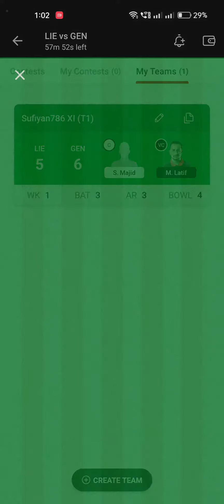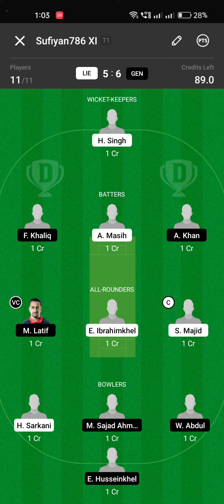LIE vs GEN Dream11 Prediction | lie vs gen Dream11 Cricket Prediction team win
mujhse baat karne ke liye is Telegram channel par join hoiye

search tag -:

dream11 cricket team today

football team dream11 today

dream11 cricket predictions today

dream11 cricket predictions today team

dream11 cricket predictions today match

dream11 cricket predictions match today

dream11 cricket predictions team today

cricket dream11 team today

dream 11 predictions for today's

dream11 cricket point system dream11 cricket grand league dream11 cricket today cricket match dream11 team Tamil cricket match kitne time ka hota hai cricket fantasy dream11 today match

prediction today match prediction cricket prediction dream11 team for today match prediction prediction 2021 prediction 2022 prediction 2023 dream11 cricket prediction team

NOTE : all fantasy games are legal in India. and this Telegram channel has product related to fantasy games only game gambling. or batting sites or links are not use in this Telegram link fantasy games or skill based games So play at your own risk.

ABROCKZZ team do is not promote any gambling app
and not liable for any profit or less which may arise from this apps
there are the games of skill
the relevant low in India is absolutely clear that  unlike
a there to apply his skills are absolutely legal playing this game Mein involve financial lift and can be adjective please play very carefully and at your only
own risk''

1. life is based on my understanding knowledge and instant while selecting your team consider the point mentioned and make your own team

2. dream11 takes great care to comply with all Central and state legistation in India to ensure that user are fully protected every contest on platform is carefully designed to comply with applicable status and regulation in India
dream11 constitutes a game of Mere skill which makes the dream11 game except from the provisions of the public gambling act 1867 (PGA) dream11 is a legitimate business activity protected under article 19(1) (g) of the constituation of India